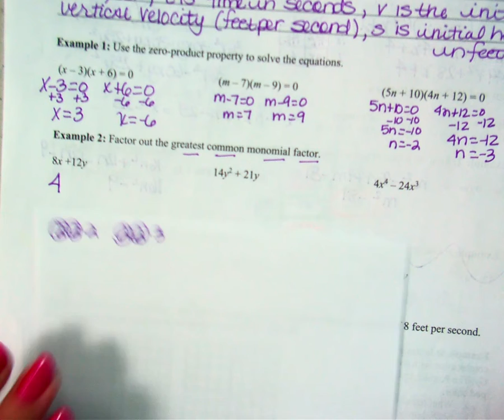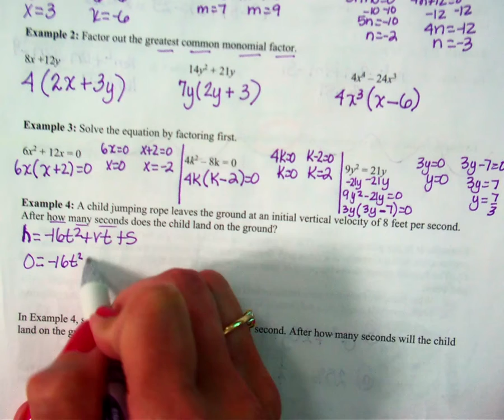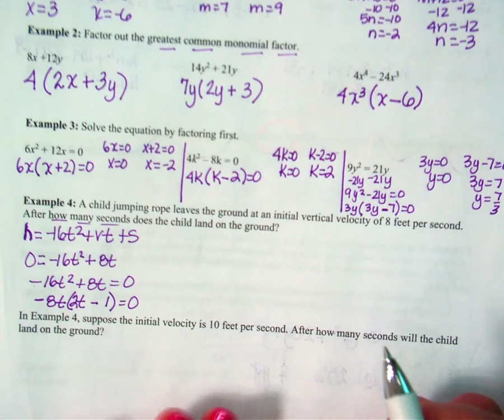8 4 part I